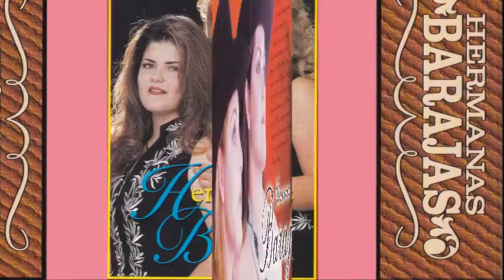Hermanas Barajas - No Puedo Olvidar (Canción Completa)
Artista:  Hermanas Higuera
Título:    No Puedo Olvidar
Álbum:   Receta de Amor

Google Play